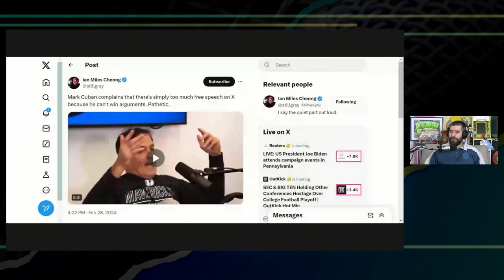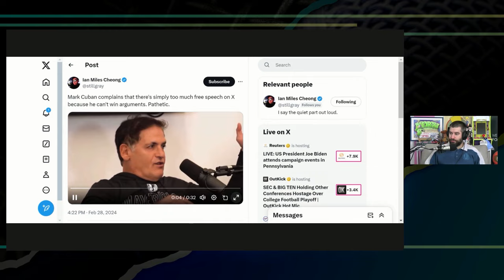Mark Cuban: Twitter Isn't 'Chill' Anymore Now that He Can't Lie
Mark Cuban tells Impaulsive that now that he is challenged on X, it isn't as "chill" as Instagram and TikTok

Twitter.com/andrewsaystv
Instagram.com/AndrewDoes